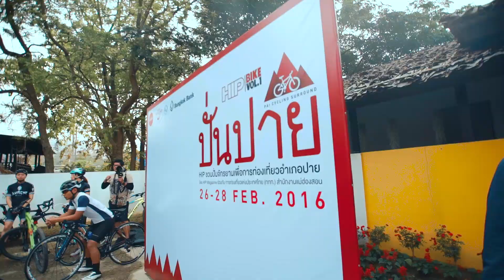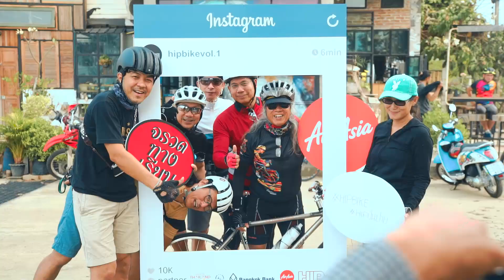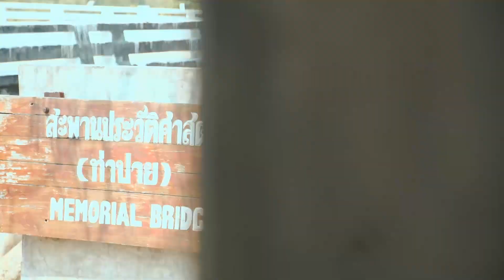HIP Bike Vol. 1 'HIP ปั่นปาย'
HIP Magazine ร่วมกับ การท่องเที่ยวแห่งประเทศไทย (ททท.) สำนักงานแม่ฮ่องสอน จัดกิจกรรม 'HIP ปั่นปาย' เมื่อ 26-28 กุมภาพันธ์ 2559